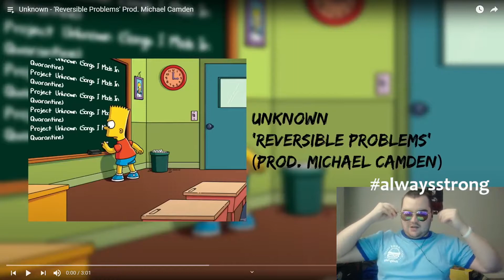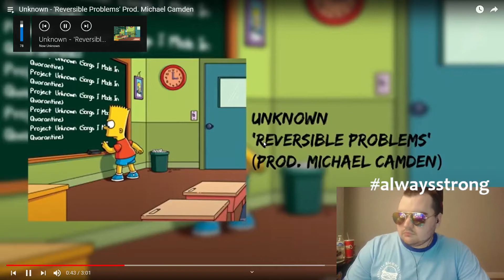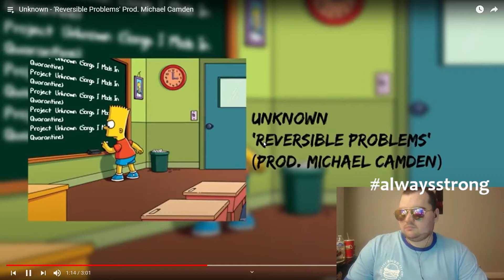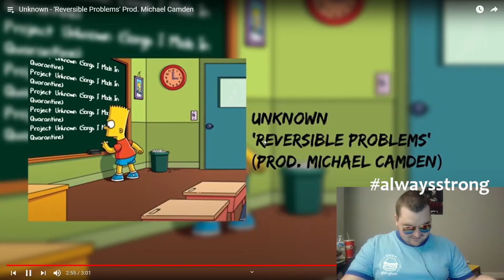Zack Reacks to Unknown - 'Reversible Problems' Prod. Michael Camden